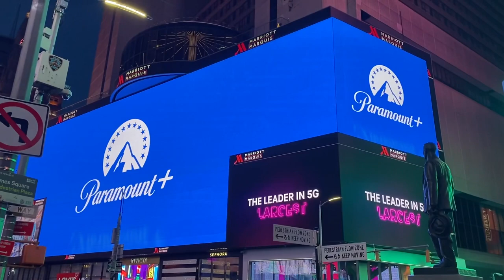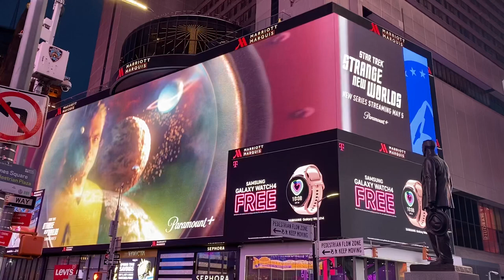Times Square Billboard: Star Trek Strange New Worlds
Star Trek Strange New Worlds on a billboard on Times Square in New York